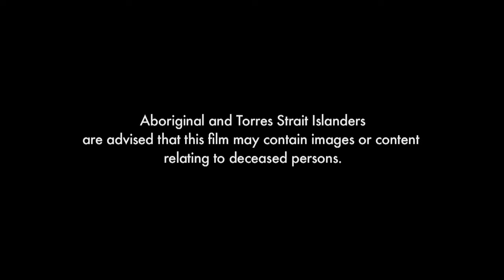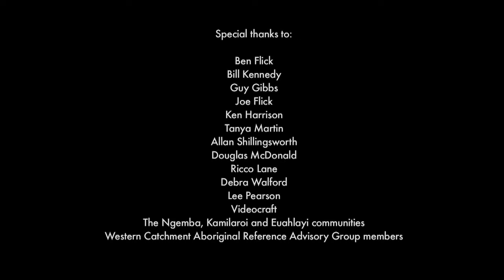Through Our Eyes - Dhinawan 'Emu' In The Sky with Ben Flick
Ben Flick, an Aboriginal man from the Kamilaroi language group of north-western NSW, explains a creation story passed down to him regarding 'the emu in the sky''.  Astronomy is used to identify the correct time of the year to collect emu eggs. This documentary is one of nineteen that comprises the Through Our Eyes series features Aboriginal Elders and knowledge-holders from the Ngemba, Kamilaroi and Euahlayi language groups in north-western NSW (Brewarrina, Walgett and Lightning Ridge) describing the land management practices and social, spiritual and cultural knowledge that enabled their people to care for the country for tens of thousands of years.